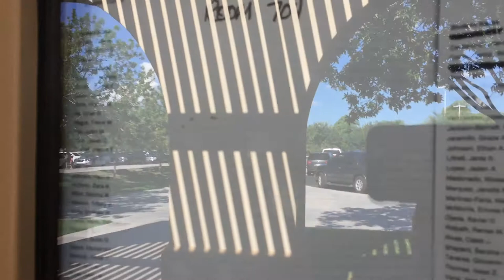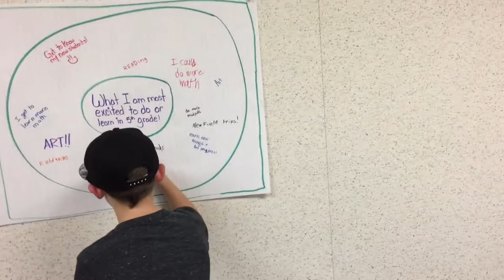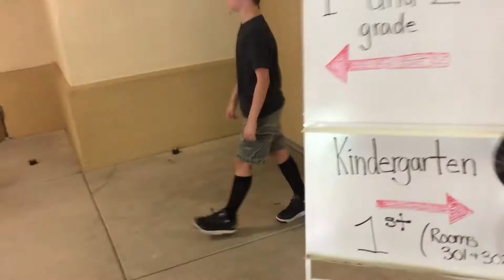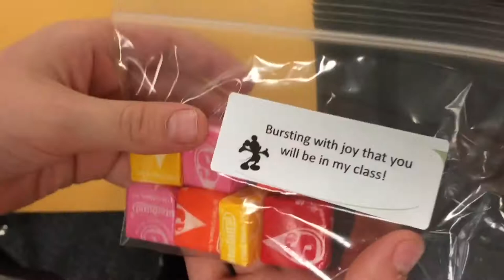Open House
We hit our next open house for Josiah & Judah, where they meet their teachers for the first time. Plus we get ready for our Collect Small Group video and photo shoot, Adina fails to make it to her bed for sleep and introduces us to her silly side.

Get some fun themed family night ideas for your family!